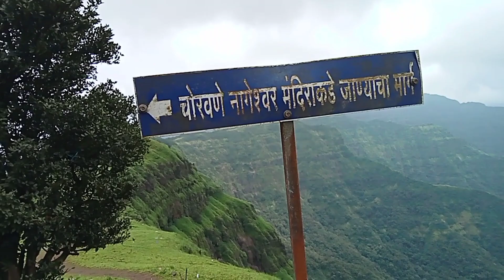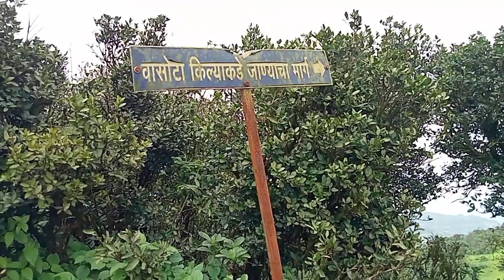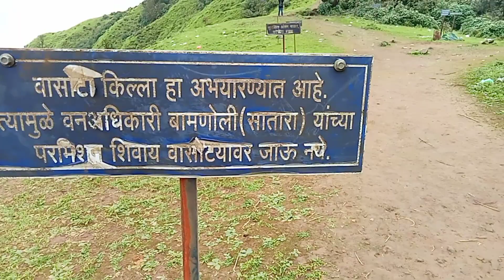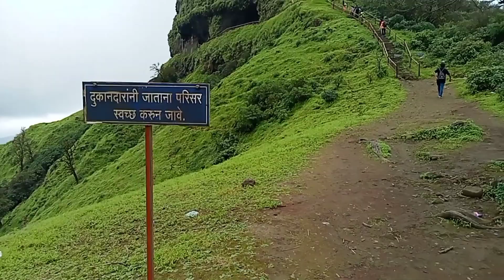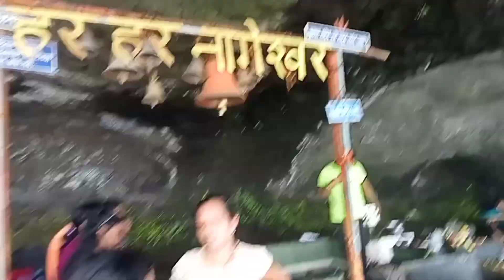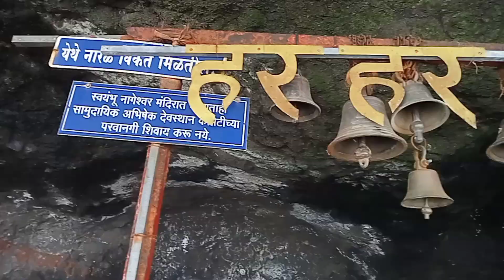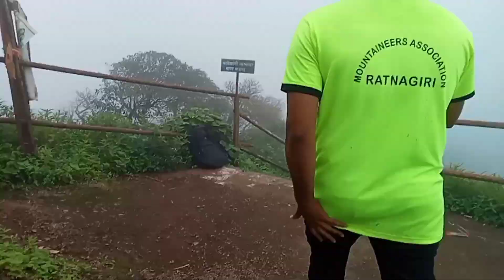नागेश्वर ट्रेक NAGESHWAR TREK MARATHI VLOG CHIPLUN RATNAGIRI